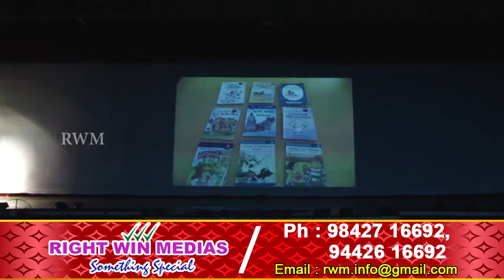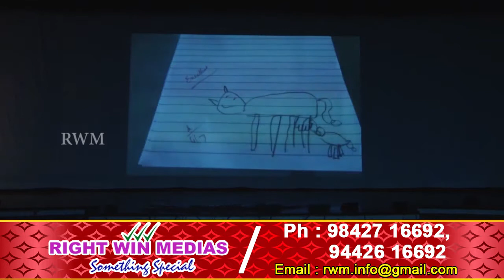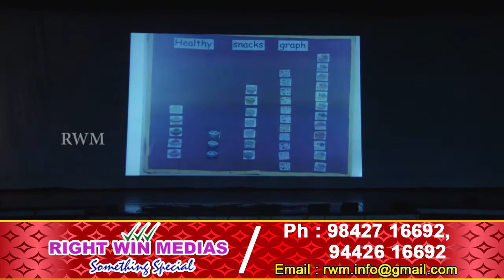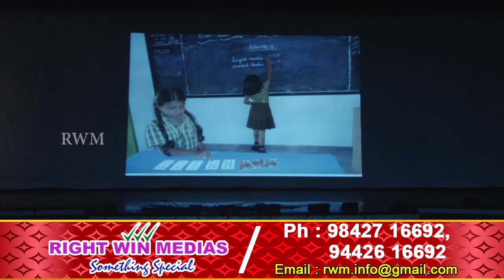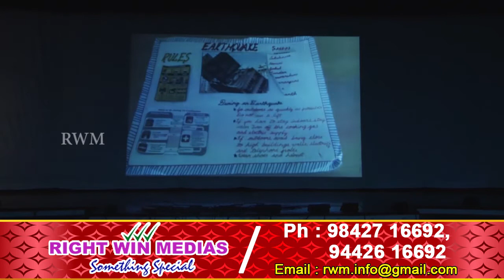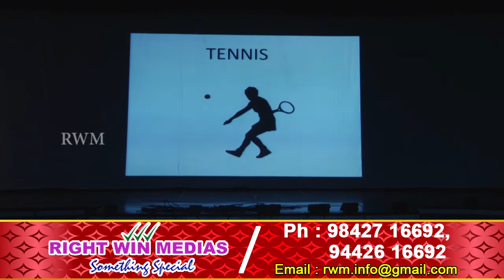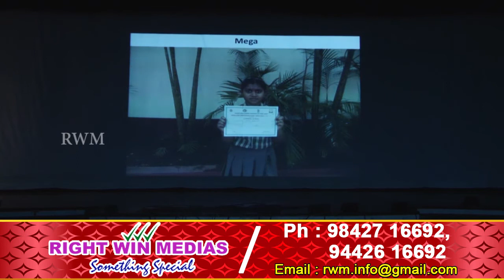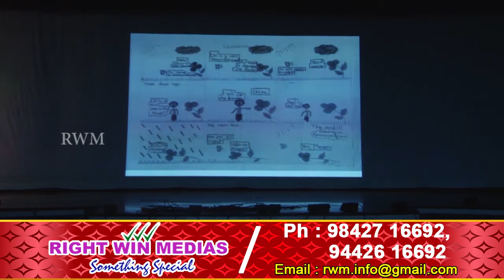Golden Gates School I Annual day 2017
Golden Gates School Salem. Annual day 2017

Visual Program Production by Right Win Medias, Salem.